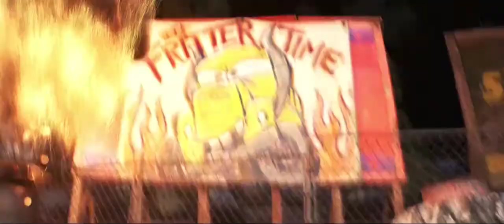Makinat 3 - Jackson Storm - Stronger (Music Video)